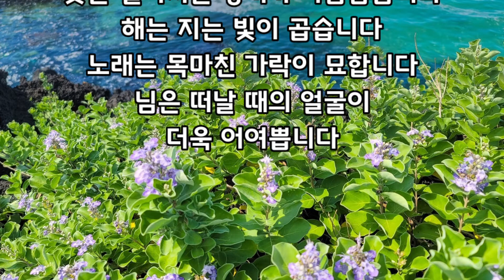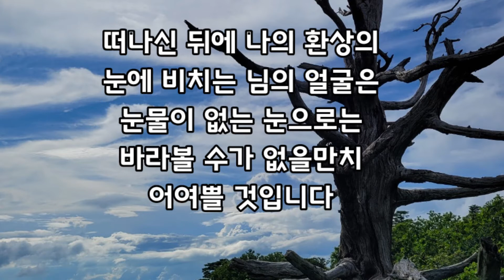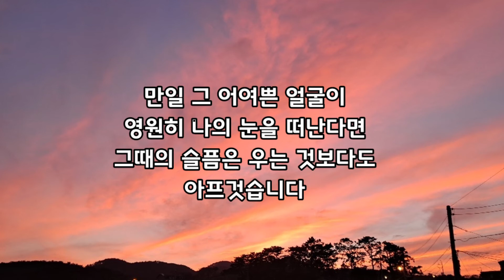임감독의 풍경 ㅡ떠날 때의 님의 얼굴(한용운)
시ㅡ 한용운
음원ㅡ키네마스터 유료구독